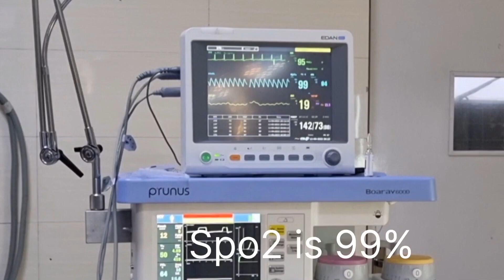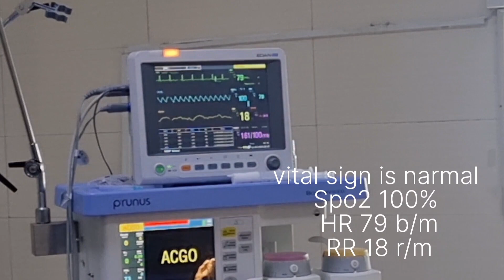Anesthesia for old age patient, highlights of all procedures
Neuroanethesia practice, highlights of all procedures VP Shunt in hydrocephalus patients

In this educational video, you will learn all the highlights of the surgical procedure and anesthesia

در این ویدیو آموزشی شما تمام نکات برجسته  پروسیجر جراحی و بیهوشی را  خواهید کرد

Important link to watching vedio

General Anesthesia and spinel anesthesia